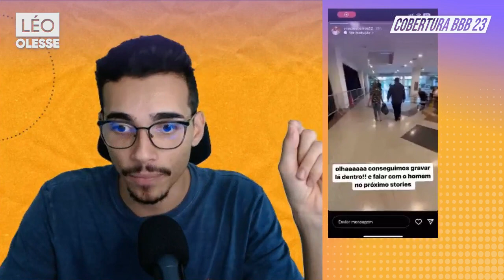🚨 BBB 23: CASA DE VIDRO começa AMANHÃ e Boninho Anuncia a Dinâmica🚨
A casa de vidro é real e começa amanhã. O Big Boss (Diretor Boninho) anunciou agora pela manhã desta segunda-feira que o público poderá escolher um casal para entrar para o jogo do BBB 23. Animados?

BBB 23 Casa de Vidro: quatro pessoas concorrem a duas vagas. O jogo está prestes a começar! A nova temporada do Big Brother Brasil chega de uma forma diferente desta vez. No BBB 23, o jogo começa primeiro na Casa de Vidro. Na manhã desta terça-feira, 10/01, os candidatos entram na Casa de Vidro instalada na Barra da Tijuca, no Via Parque Shopping, no Rio de Janeiro, disputando a preferência do público e interagindo com os visitantes.